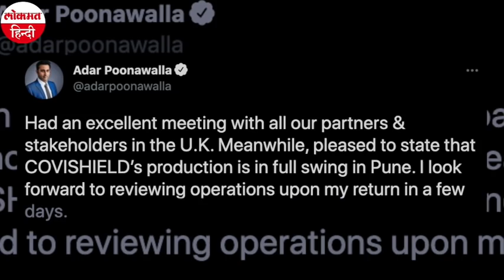SII के CEO Adar Poonawalla ने भारत से लंदन जाकर टाइम्स UK में किया सनसनीखेज़ खुलासा, किसने दी धमकी?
भारत में कोवीशील्ड वैक्सीन बना रही कंपनी सीरम इंस्टीट्यूट ऑफ इंडिया (SII) के CEO अदार पूनावाला को धमकी भरे कॉल आ रहे हैं। वहां द टाइम्स को दिए एक इंटरव्यूमें अदार पूनावाला ने यह बयान देकर सबको चौंका दिया.  पूनावाला ने लंदन में टाइम्स UK को दिए  इंटरव्यू में आरोप लगाया कि भारत के शक्तिशाली नेता, मुख्यमंत्री और बिजनेसमैन उन्हें फोन पर धमका रहे हैं। सभी वैक्सीन की सप्लाई तुरंत करने की मांग कर रहे हैं। उन्होंने कहा कि वैक्सीन सप्लाई को लेकर मुझ पर भारी दबाव डाला जा रहा है। । उन्होंने कहा कि सब भार उनके सर पड़ रहा जबकि यह काम अकेले के वश का नहीं है